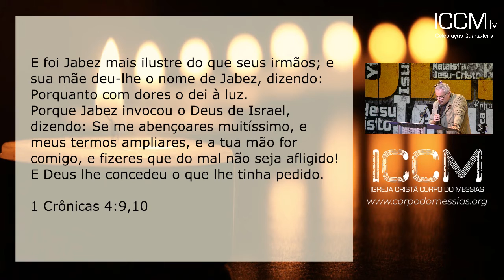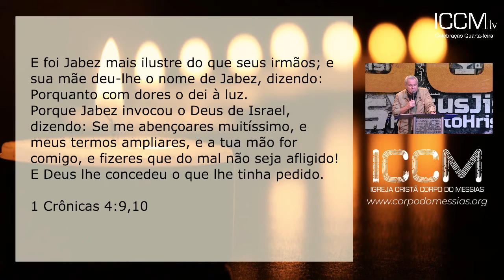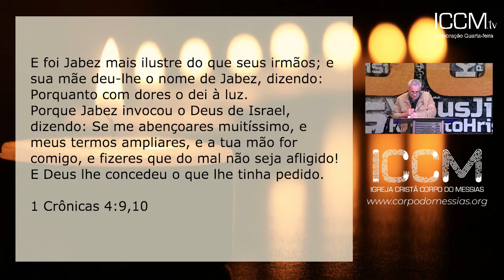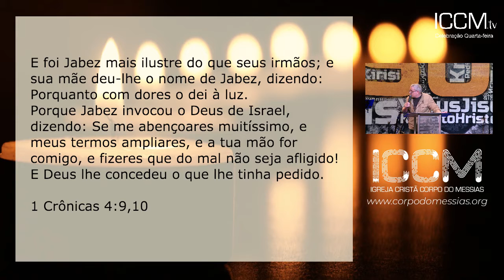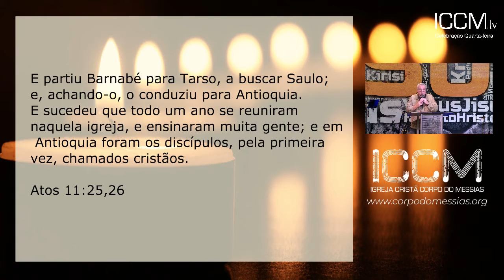Pr. Renato Abrantes - Oração de Jabez